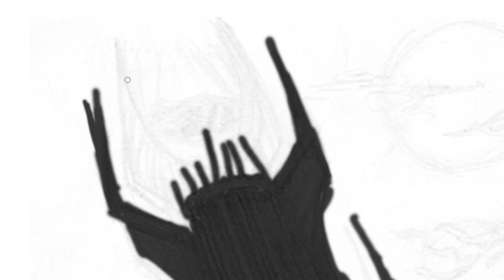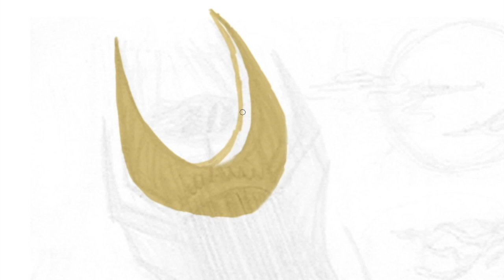HARRY POTTER LORD OF THE HOGWARTS: IN LOVING MEMORY A.R. 7/11 SAURON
DRAW WITH JAZZA MARCH 2017 CHALLENGE OF THE MONTH
LORD OF THE HOGWARTS:  IN LOVING MEMORY A.R.

In this challenge we were asked to combine characters from both the Harry Potter & Lord of the Rings Universe. After much deliberation, I chose to offer a fitting tribute to the late Alan Rickman. I chose some of the villains from both movies paying their respects to Serverus Snape.

5. SEVEROUS SNAPE COMING 3.7.17

10. WHITE STAG COMING 10.7.17

11.. FULL VIDEO COMING 17.7.17

The Great Avenger  YouTube    - Silent Partner

Black & White   YouTube    - Max Surla/Media Right           Productions

Lord of the Rings - Hobbit Theme (GFM Trap Remix)  - Goblins from Mars

Harry Potter - Expecto Patronum (Goblins From Mars Trap Remix) - Goblins from Mars

Original Harry Potter Hedwig Theme     - John Williams

Original Lord of the Rings Score     - Howard Leslie

Hero’s Theme   YouTube    - Twin Musiccon

Lord of the Rings and Harry Potter characters property of Warner Brothers, United Artists

Lord of the Rings  Property of Warner Brothers  -  JR Tolkien
Harry Potter   Property of United Artists  - J.K Rowling

(funny how authors have start with similar initials }